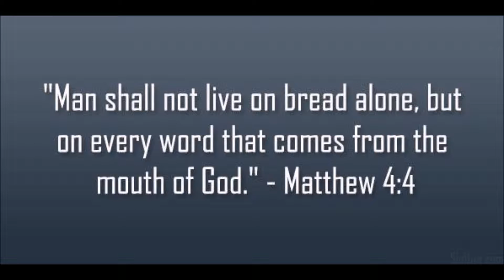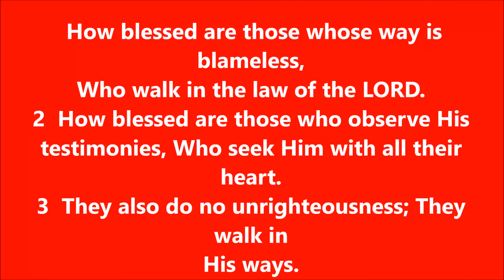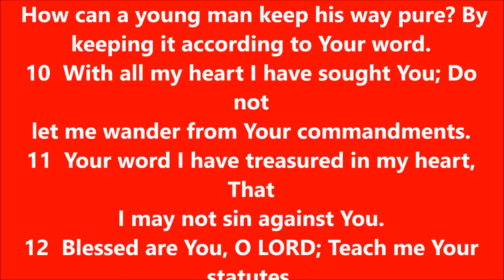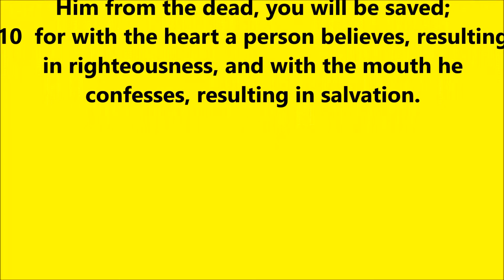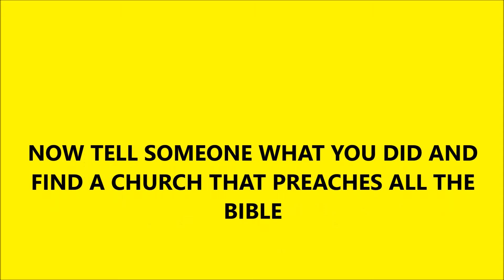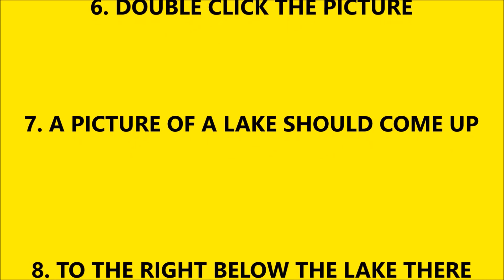THOUGHT FOR THE DAY PASTOR PETE 12 04 2015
PSALM 119:1-16, HAPPY, HOLY, HUMBLE, THE RIGHT WAY OF LIFE, BETTER THAN RICHES